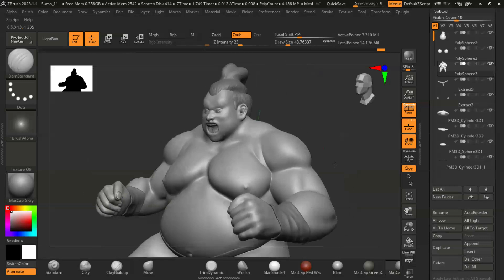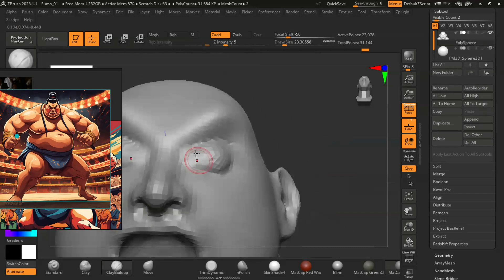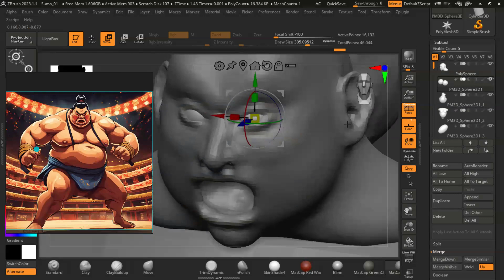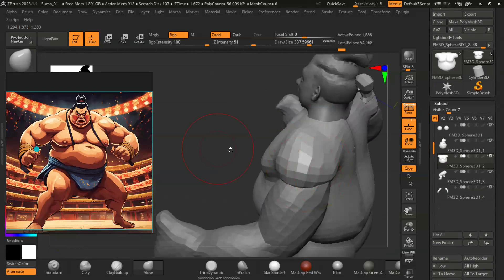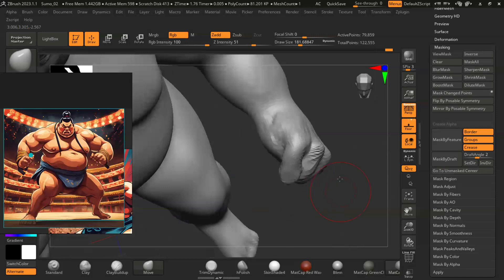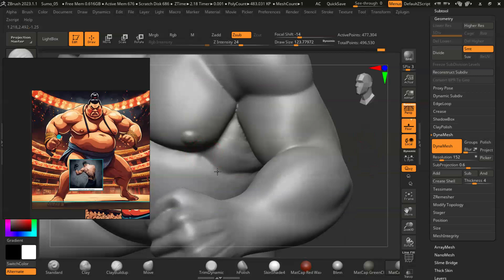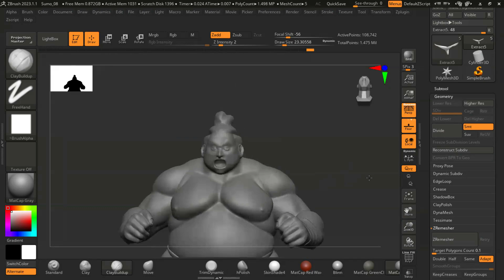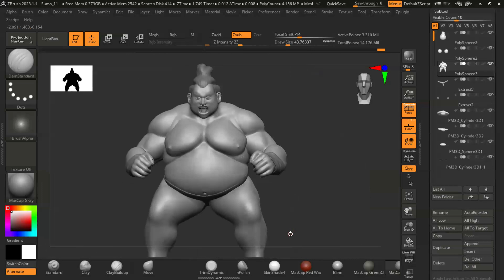Stylized Sumo Wrestler Sculpting Zbrush Tutorial